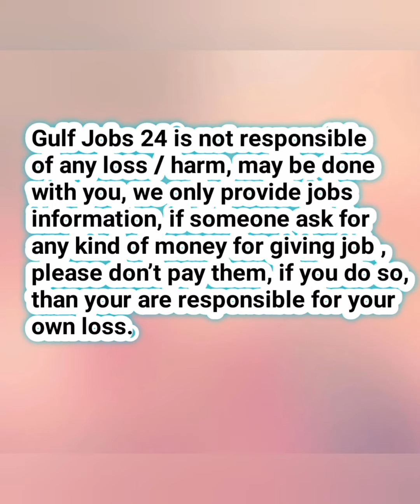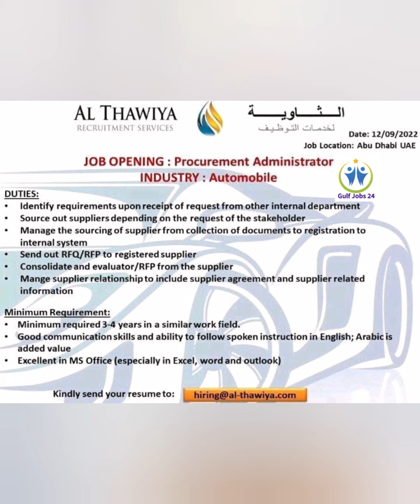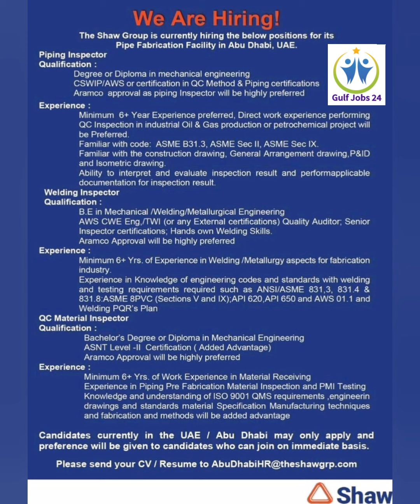Jobs in Dubai | Jobs in UAE | Latest Dubai Jobs Today